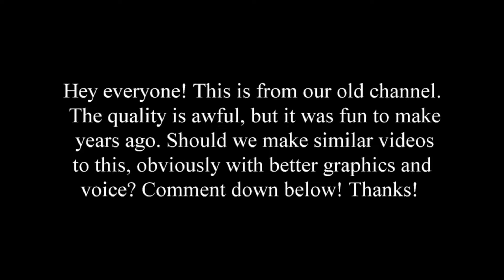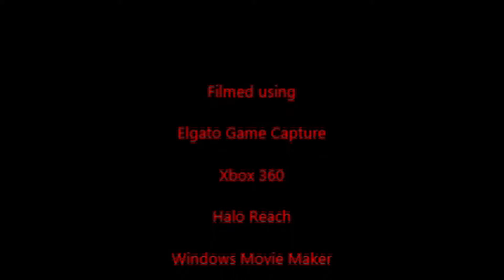Firefight #1 - Halo: Reach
Recording/Editing Software:
OBS Studio
DaVinci Resolve